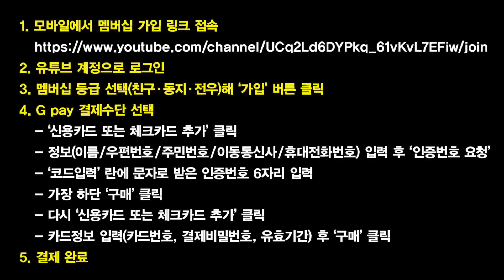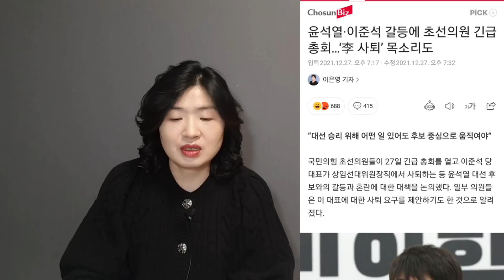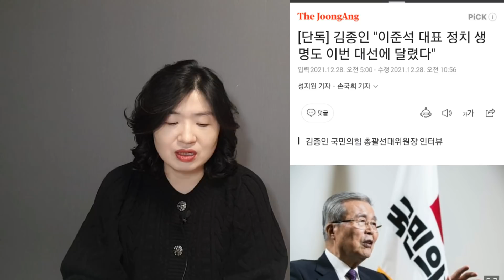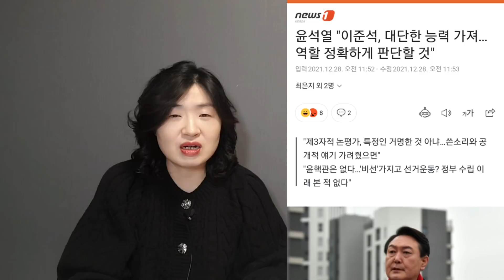尹이 부르면 복귀 가능? 지금 장난하나?